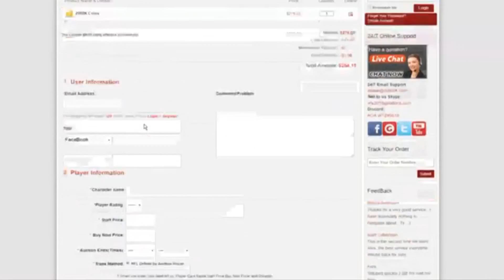WE PULLED STEVE SMITH SR *100% TOTALLY NOT CLICKBAIT* it its btw - MADDEN 19 ULTIMATE TEAM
But seriously for those who do not know, i am a college student/ Part Time Worker. i love interacting with you guys in the comments section, its like a freaking party down there sometimes!